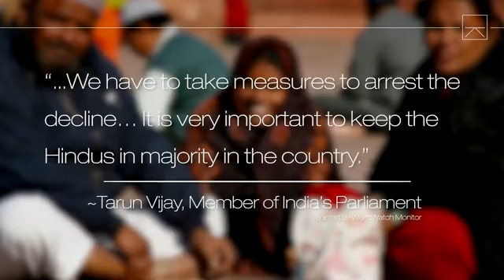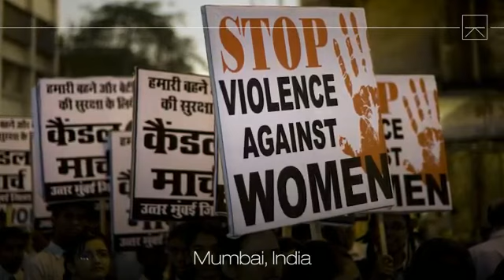Persecution of Minorities in India highest in the world | HD 2015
Rape and persecution of minorities in India has been the dominant characteristic of not only Indian government but also the hindu dominant culture for decades. India was able to hide this image through its strong entertainment and media industry (Bolywood) and Fox News like news channels. Today revolt against India's decades long brutalities have gained attention at international level  and demands for freedom of occupied lands and separate homeland for persecuted minorities has gained popularity among millions.